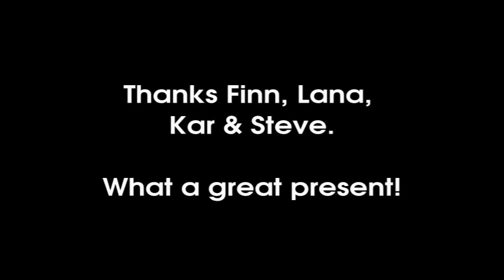Dot loves her Kong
This puppy Kong is a gift from friends. Dot loves it!